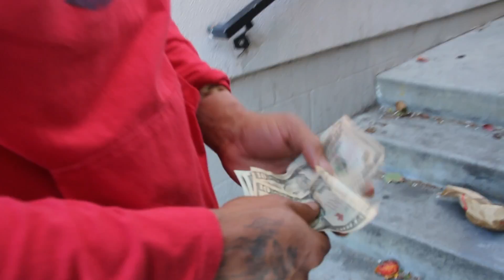HOT HEADZ 6 "DAT WAY"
HOT HEADZ THE SERIES CONTINUES!